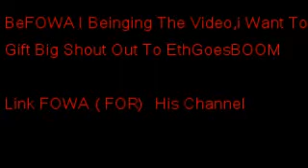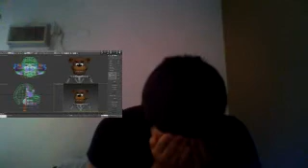The Best Of EthGoesBOOM 1,2,3,& 4 Reaction(Episode 25,26,27,& 28)